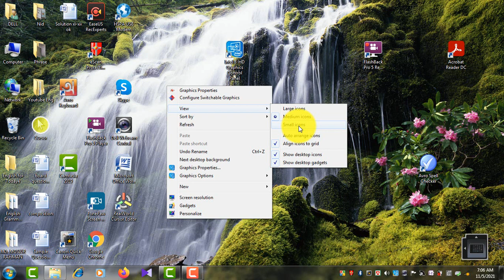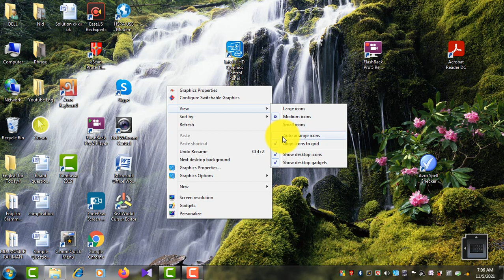How to arrange icons automatically in computer/laptop!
‘How to arrange icons automatically in computer/laptop!’ is the main discussing issue in this video. Here I have shown how to arrange icons automatically in computer/laptop. Within a few minutes, you can learn the process. Learning the process, you can remember for long and even teach others very easily. You can also visit my tutorial based written website if you wish. The website is My other links related to ‘How to arrange icons automatically in computer/laptop’ are given below
For Facebook:
For Twitter:
For Instagram:
# how to arrange icons automatically in computer # how to arrange icons automatically in laptop # how to arrange icons automatically in pc